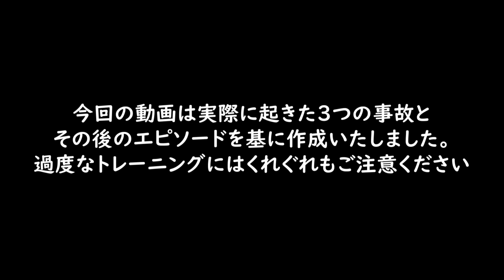【実話】実際に起きた恐怖の筋トレ事故３選…ベンチプレスでギロチン状態…スクワット1000回で体が…【漫画】【マンガ動画】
「ダヴィンチアカデミー」とは？

【漫画】筋トレ中に失明した男！なぜ筋トレで目が見えなくなってしまったのか？（マンガ動画）